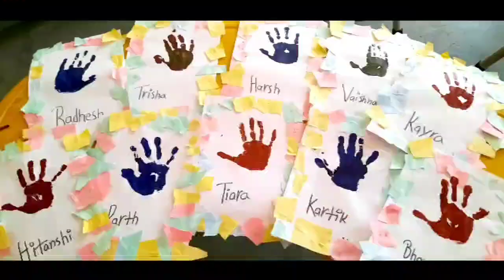Grade LKG, Peer Activity, Hand Printing & Paper Pasting | CIS Jaipur